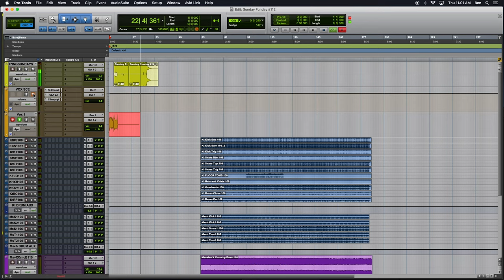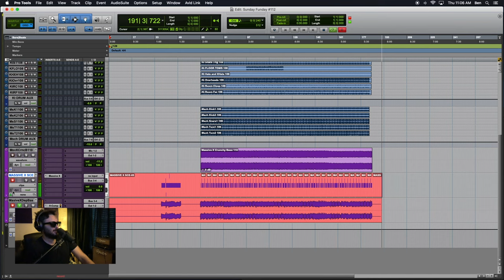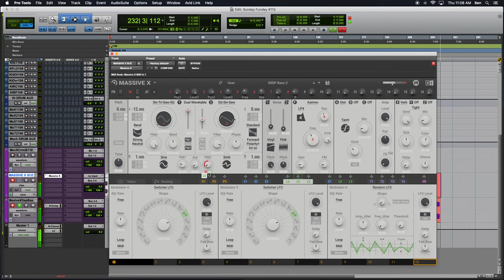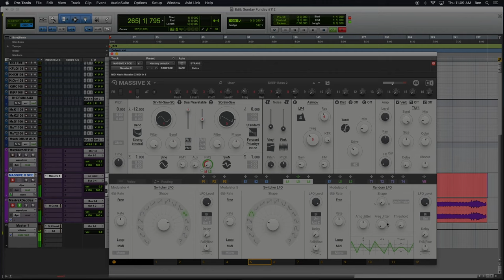Sunday Funday #112: More Deep Bass Sounds with MASSIVE X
The one-hundred and twelfth episode of Sunday Funday podcast, hoisted by Benjamin.
Episode #111 finds us exploring uncharted space once again! It is a new day, a new era. We are in search of new sounds, for a new theme song. Today, we continue to explore the new synth from Native Instruments, MASSIVE X! We are still in search of BASS. D-E-E-P BASS! This podcast aims to uncover the magic and demystify Native Instruments Reaktor 6, KOMPLETE instruments, and music production in general.
MASSIVE X.